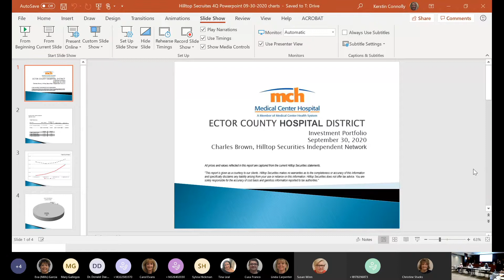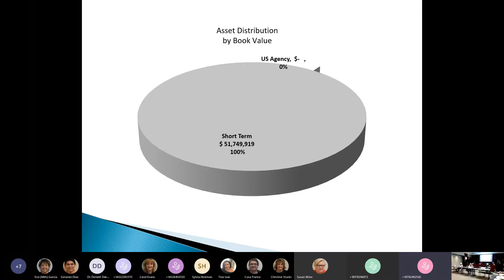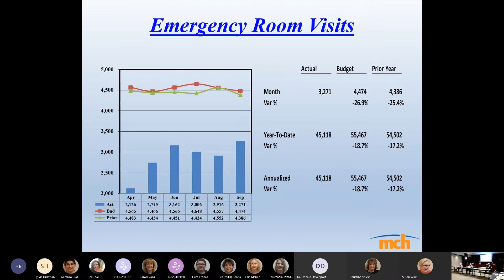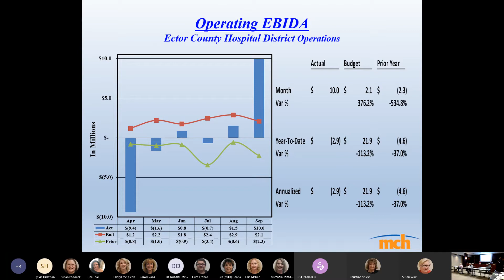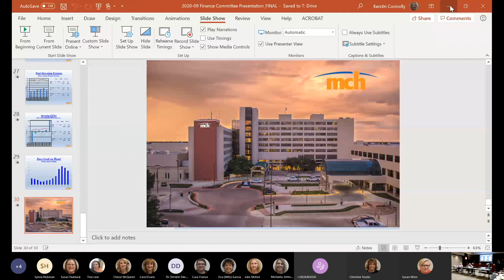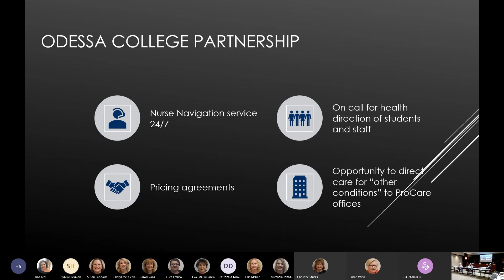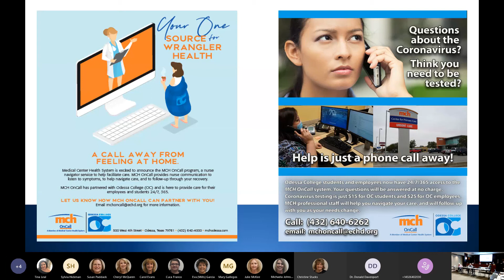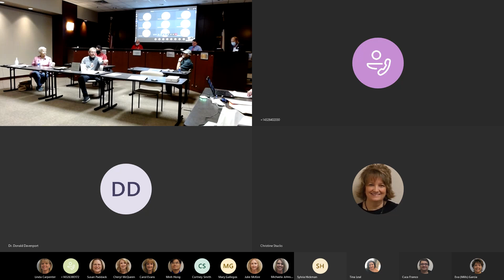2020.11.03 ECHD Finance Committee Meeting